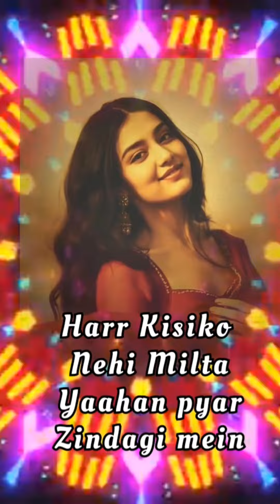Har Kisi Ko Nahi Milta Yahan Pyar/Prabodh/Manoj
Prabodh Kumar Misra & PKMuzica Youtube Channel presenting " Har Kisi ko nehin milta yahan pyar" sung by Prabodh Ku Misra & Music Re-Created by Manoj Ku Mishra.

Film: Janbaaz
Singer: Manohar Udhas
Lyrics: Indivar

ला-ला, ला-ला ला-ला
ला-ला, ला-ला ला-ला
ला-ला, ला-ला ला-ला
ला-ला-ला, ला-ला ला-ला
हर किसी को नहीं मिलता
यहाँ प्यार ज़िन्दगी में, प्यार ज़िन्दगी में
यहाँ प्यार ज़िन्दगी में
ख़ुशनसीब हैं वो जिनको है मिली
ये बहार ज़िन्दगी में

जुल्फों के नर्म अँधेरे हैं
जिस्मों के गरम उजाले हैं
जीते जी हमको प्यार मिला
हम दोनों किस्मत वाले हैं